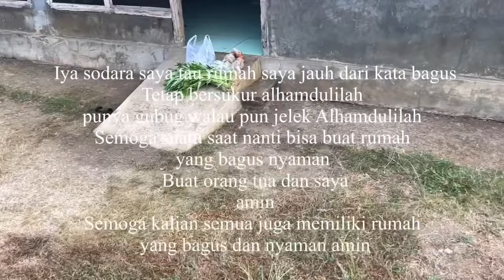Mantan Tkw sukses jadi bos di negara sediri Alhamdulilah sukses selalu mbak sayur